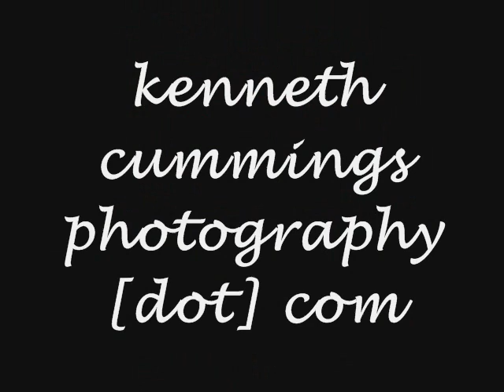Rachael Ruffin (Mint Condition - Breakin My Heart: P.B.E.)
Photos of one of my best friends in the world to the tunes of "Breakin My Heart: Pretty Brown Eyes" by Mint Condition. Photos by Kenneth Cummings taken downtown on Riverside and at Mud Island.